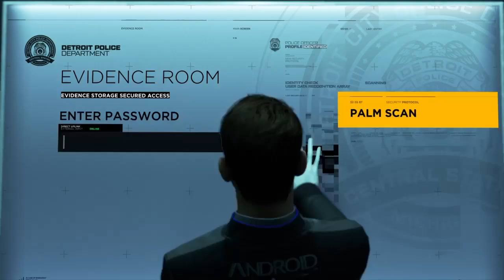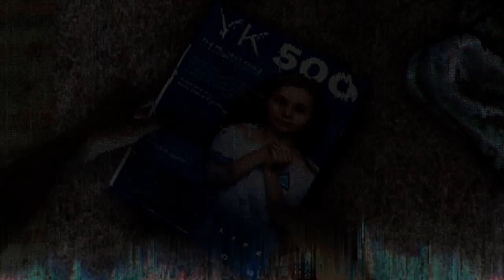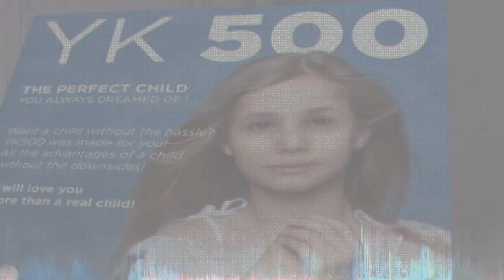Detroit Become Human Episode 13